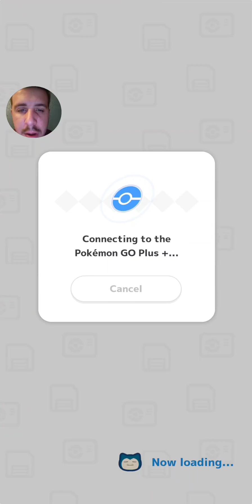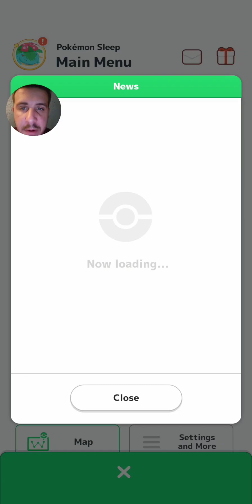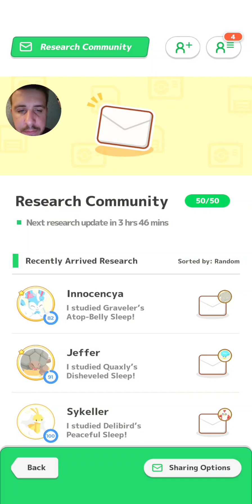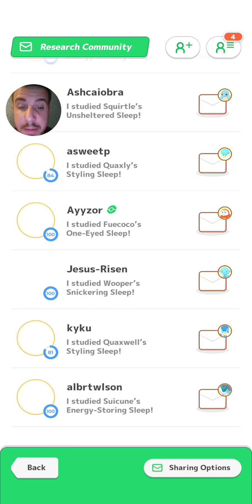We Recruited Our 6th Suicune And It Is Definitely The Best One Yet | Pokemon Sleep (Session 420)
Today we recruited our 6th Suicune of the event and it is definitely one of the best ones we have gotten so far.

PokeMaster Pook

My Graphic Designers Page On Etsy